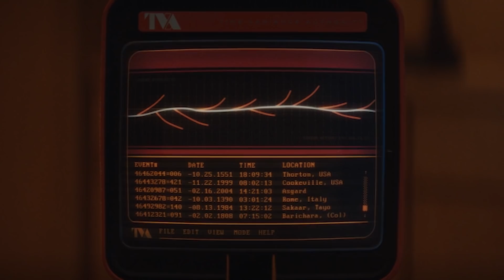พูดคุยหลังดูโลกิ ตอนที่ 2 สุดยอดทฤษฎีของจักรวาลมาร์เวล!! - Comic World Daily